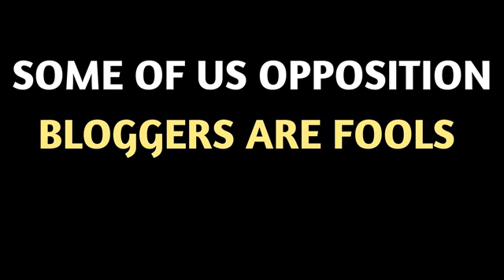Follow Uganda empya on his YouTube channel plz